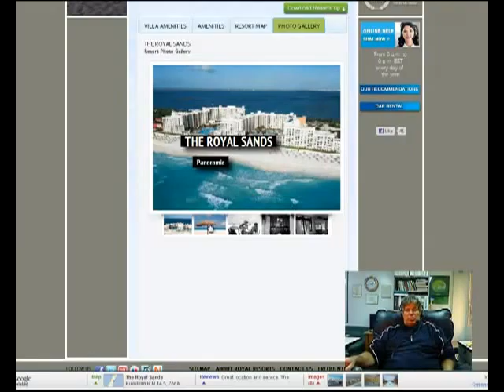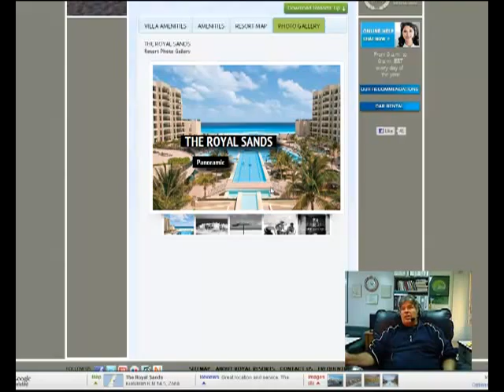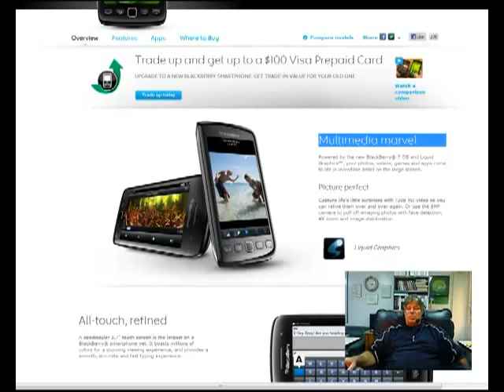TADO Vids Shut your phone off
Shut your phone off  when going into Mexico...roaming charges will kill ya.